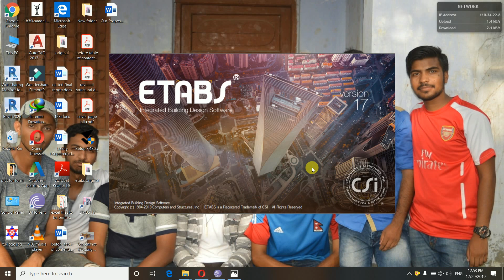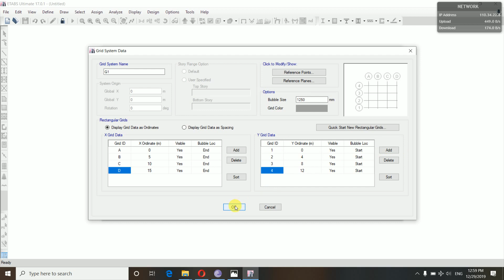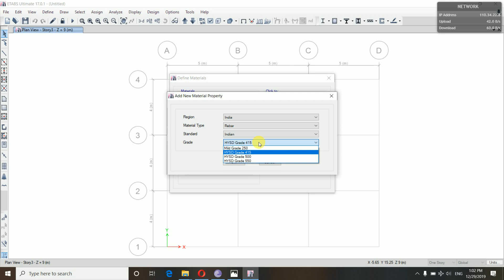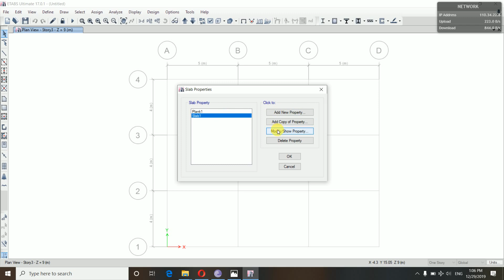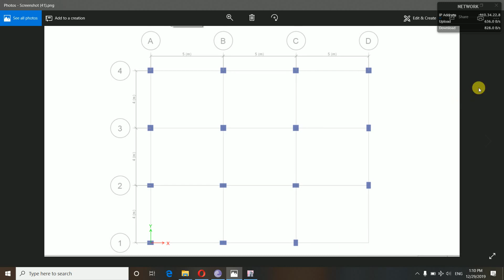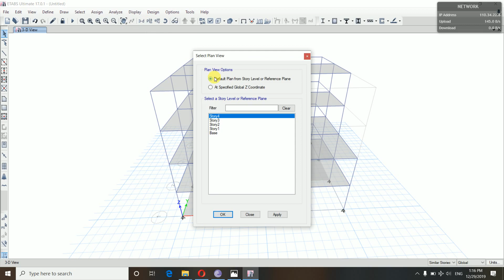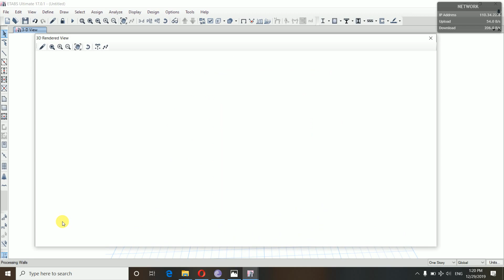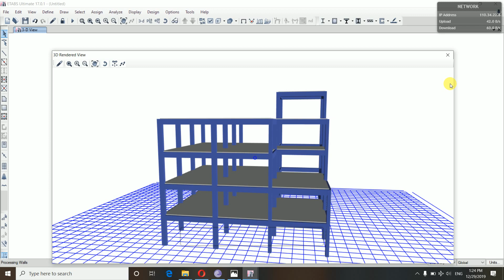Modelling of a building in ETABs in NEPALI | etabs tutorial as per IS code in Nepali | Nilesh Jha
how to model a building in etabs,
How do you create a building in Etabs?,
How do you show dimensions in Etabs?,